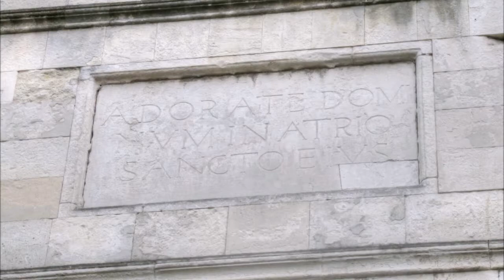Капелла Скровеньи Падуя путешествуем с Ларуссия Cappella degli Scrovegni